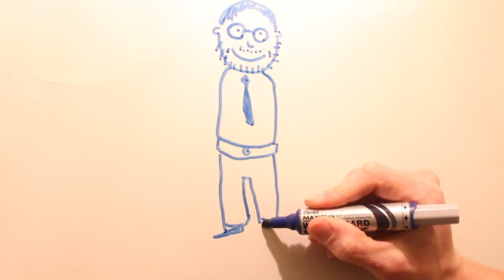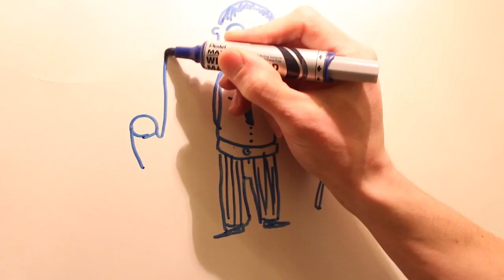Kristi Läll I Keda varitseb diabeet?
Tartu ülikooli matemaatilise statistika doktorant Kristi Läll kuulub TÜ Eesti Geenivaramu (TÜEGV) uurimisrühma, mis tegeleb levinumate krooniliste haiguste nagu teist tüüpi diabeedi ja südame isheemiatõve geneetilise riski hindamisega. Geneetilise riski hindamise võimalikkus viib ühiskonna sammu võrra lähemale personaalsele meditsiinile.